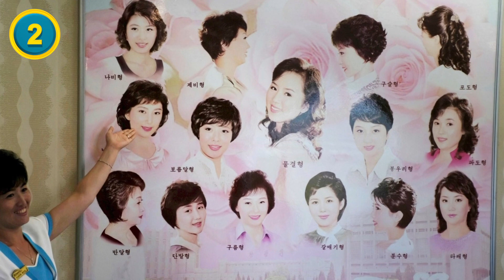10 Surprising Secrets About North Korea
10 Surprising Secrets About North Korea.

Here are 10 secrets about North Korea.